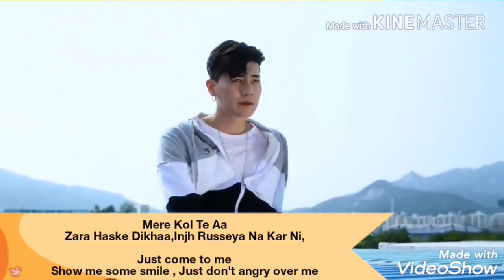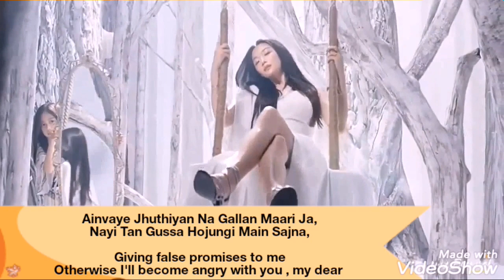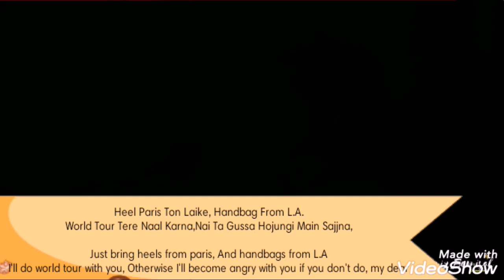(English lyrics)-Prada song lyrics with English translation- The Doorbeen | Alia Bhatt